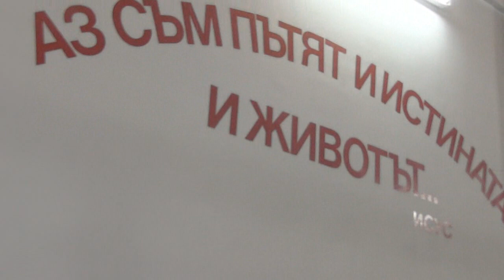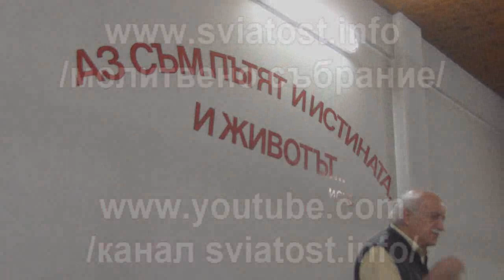2015.06.30: Яков 5